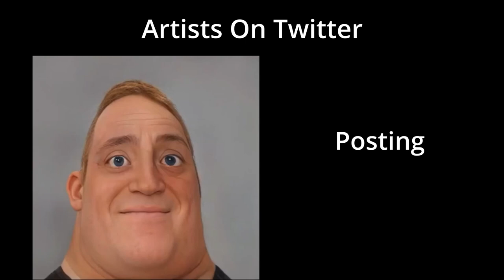Mr Incredible Becoming Canny: POV you're a Twitter Artist